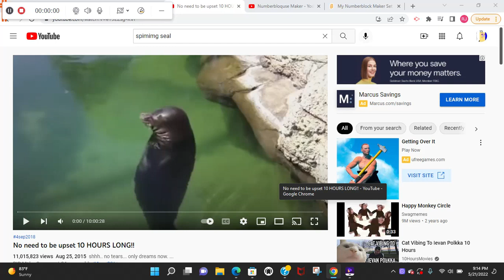My friend in a baot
daily reminder to have a nice day